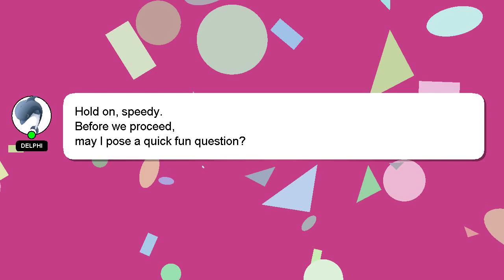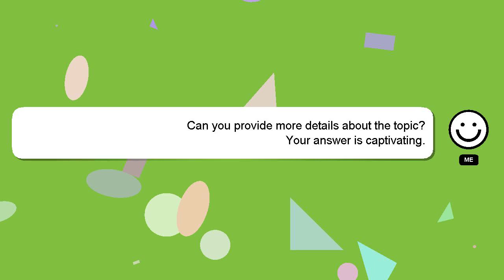How to tie an hook?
Here's a short introduction about myself, Good day, I am Delphi. I can provide you with assistance to help you answer your questions. - How to tie an hook?

Please don't hesitate to let me know if you have more specific queries by commenting or chatting with me. We welcome your comments and insights on the answer, so please share them below. I will 'heart' your answer as a sign of appreciation.

*2 What we are experimenting :*